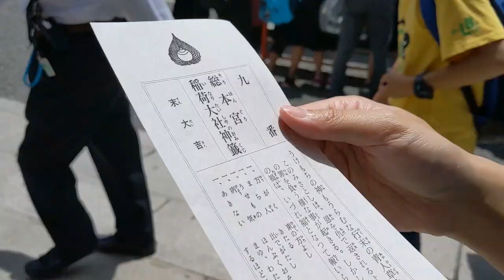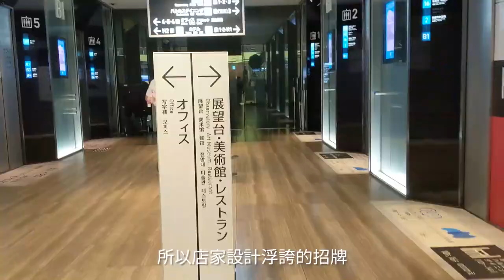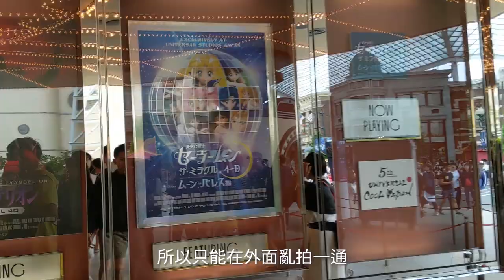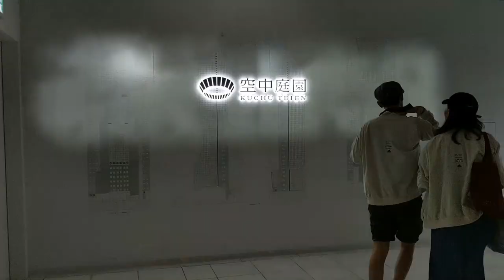旅遊Vlog太難了！從京都到大阪邊玩邊拍｜終於來日本EP3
京都和大阪的片段終於剪完了，要兼顧旅遊品質和拍片實在不容易啊。

錄影：Google Pixel 3｜配音：RODE VideoMicro